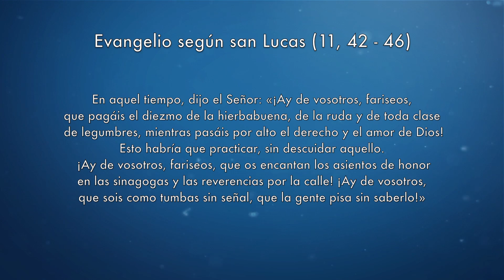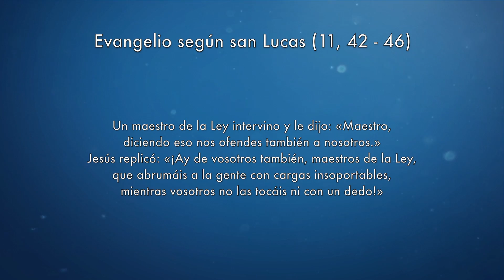Encuentro con la Palabra - Evangelio del día 17 octubre 2018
Lectura del santo evangelio según san Lucas (11,42-46):

En aquel tiempo, dijo el Señor: «¡Ay de vosotros, fariseos, que pagáis el diezmo de la hierbabuena, de la ruda y de toda clase de legumbres, mientras pasáis por alto el derecho y el amor de Dios! Esto habría que practicar, sin descuidar aquello. ¡Ay de vosotros, fariseos, que os encantan los asientos de honor en las sinagogas y las reverencias por la calle! ¡Ay de vosotros, que sois como tumbas sin señal, que la gente pisa sin saberlo!»
Un maestro de la Ley intervino y le dijo: «Maestro, diciendo eso nos ofendes también a nosotros.»
Jesús replicó: «¡Ay de vosotros también, maestros de la Ley, que abrumáis a la gente con cargas insoportables, mientras vosotros no las tocáis ni con un dedo!»